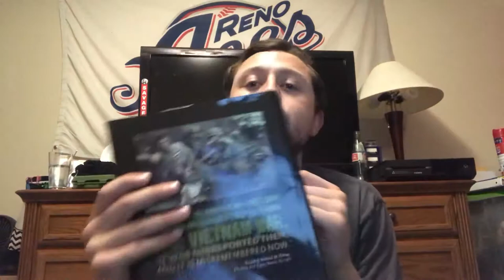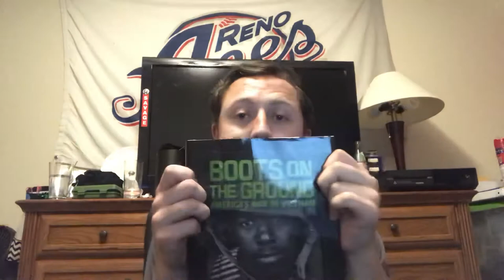Boots on the Ground: America’s War in Vietnam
Book review on Elizabeth partridge’s award winning book.